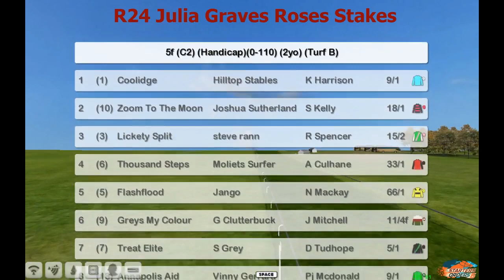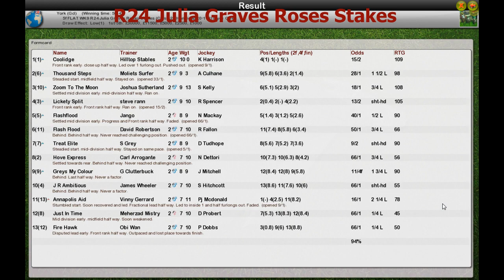FR WK9 R24 Julia Graves Roses Stakes